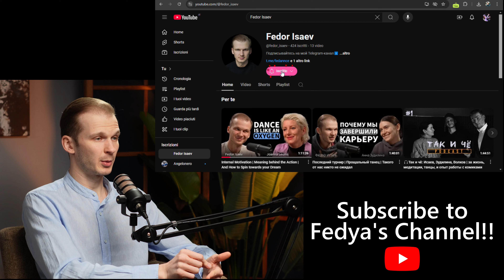Couple Relation in Ballroom Dance - with @fedor_isaev | danceOn - the Podcast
if you want to Donate to support what we do or simply you want to buy us a coffee ☕ or a glass of wine 🍷 we would really appreciate!

0:00 intro
2:10 Couple relation
3:26  Similar goals
5:14 Who is the boss?
8:33 Trust your partner
11:04 How you react
15:05 Make yourself busy
16:05 Ruud Vermeij
23:14 How to talk to each other